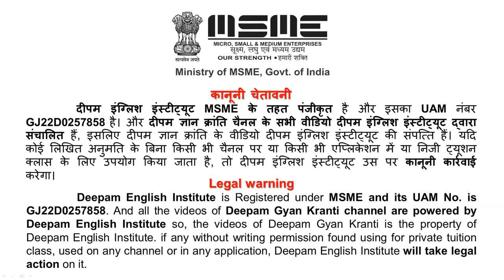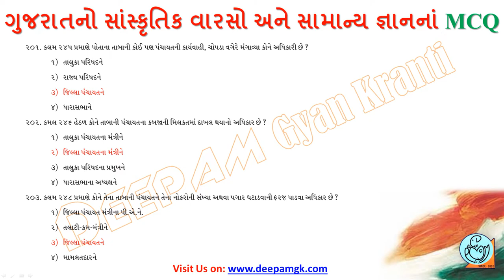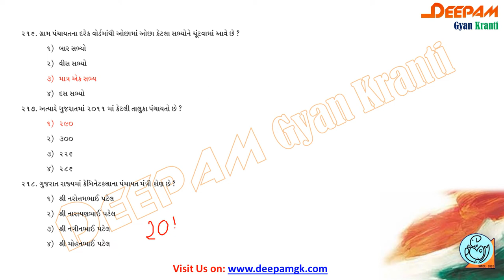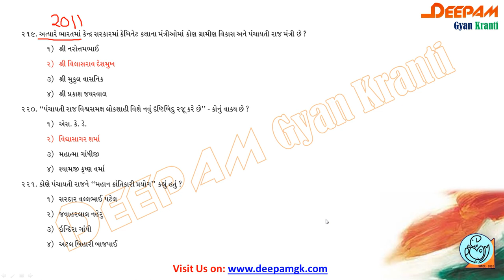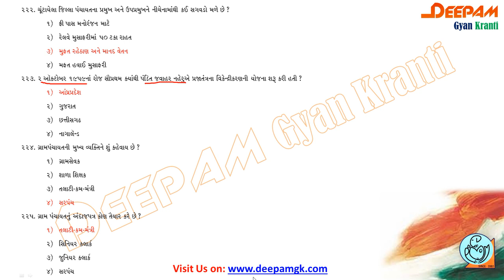Binsachivalay || MCQ || ગુજરાતનો સાંસ્કૃતિક વારસો અને સામાન્ય જ્ઞાન || ભાગ - 06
આ વિડિયો દ્વારા તમે ગુજરાતનો સાંસ્કૃતિક વારસો અને સામાન્ય જ્ઞાન  ના MCQ પ્રશ્નો ના ઉત્તર સરળતાથી યાદ રાખી શકશો...